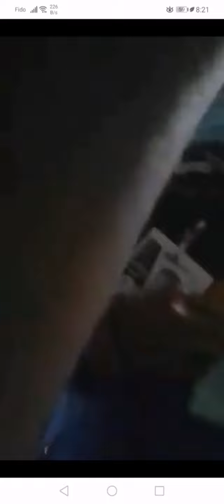Vote looting in Chandanaish Municipality Election - 14th Feb 2021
ভোট লুটের উৎসব চন্দনাইশের পৌরসভা নির্বাচনে, যেখানে একটি ব্যালট ভিক্ষা চাইতে হয়। চলছে গন সীলপ্রদান। 14th February 2021 - আফলাতুন চৌধুরী ফোরকানিয়া মাদ্রাসা ভোটকেন্দ্র, ০৯ ওয়ার্ড।

Fake voters are lined up outside for media camera to give false impression of peaceful voting & participation. Where as, regular voters are not allowed inside. You can hear they are being turned away by saying "no more ballot left" while party caders are putting seal & stuffing ballot box in open in front of officials.